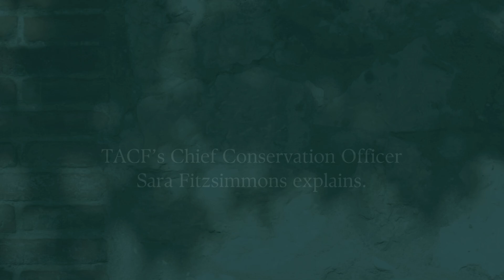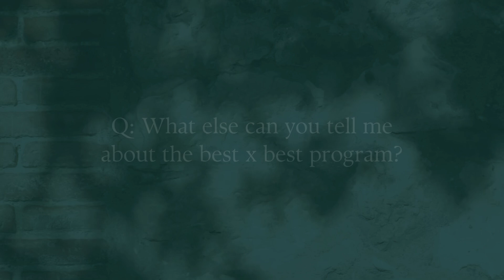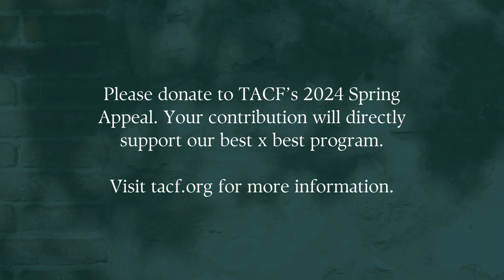TACF's 2024 Spring Appeal: Bridging Science and Nature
Chief Conservation Officer Sara Fitzsimmons answers questions about TACF's best x best program, including what best x best means, what the timeline might look like, and how your funding will support this effort.